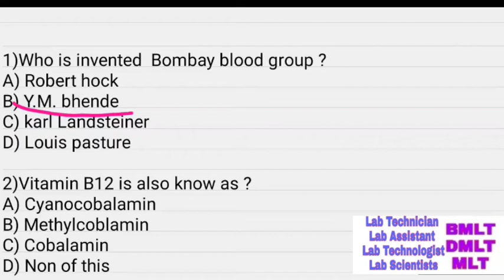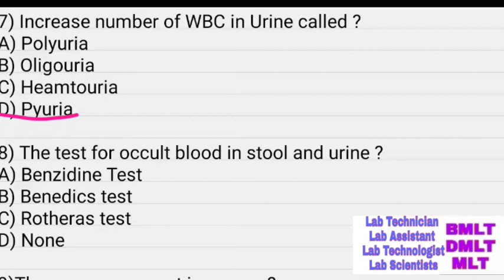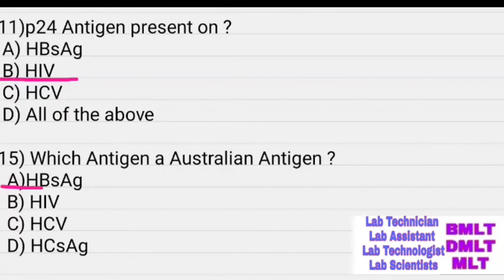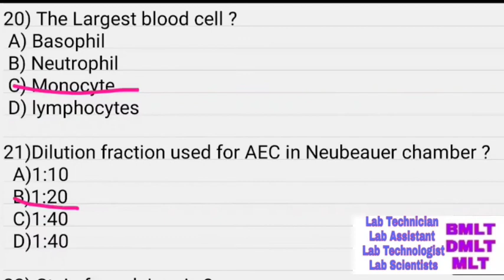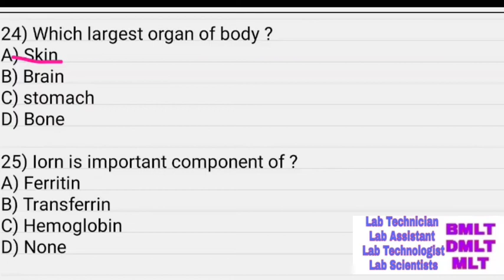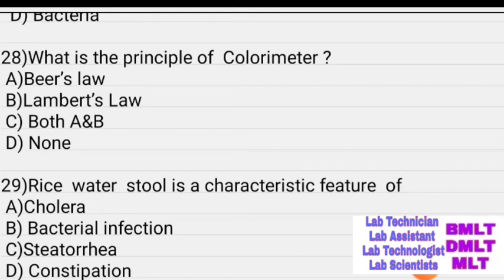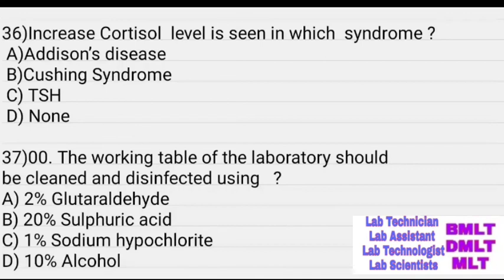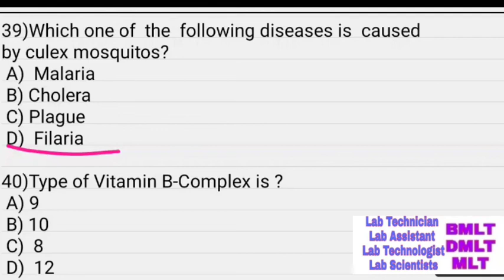Lab Scientific officer || Lab Assistant || MLT Question paper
Arogya Vibhag bharti govt  maharashtra.
 Laboratory  Technician Lab scientific officer Blood bank officer Lab assistant Bacteriological Assistant  Medical lab technician Lab Scientific Officer  Histopathology Technician ...

Govt.exam  Preparation All Paramedical course usefull video

MLT Book 📚 list

1.FOR OCHIE BOOK BMLT, DMLT all subjects

2 FOR GODKAR books BMLT, DMLT all subjects

3 FOR N MURUGESH ANATOMY

4 FOR BIOCHEMISTRY

5 FOR MICROBIOLOGY

6 FOR HINDI MLT BOOK

 7 PHYSIOLOGY

8 PATHOLOGY AND HISTOPATHOLOGY